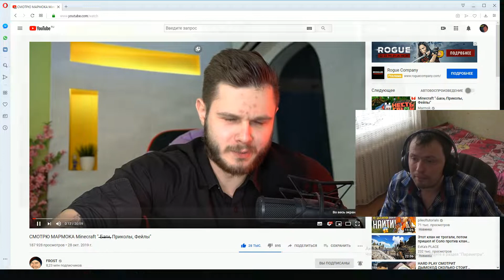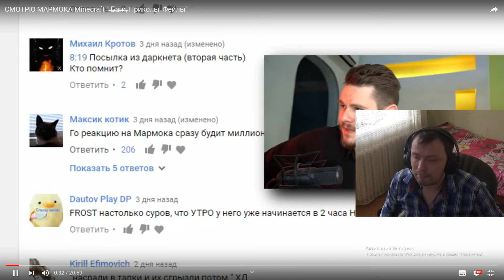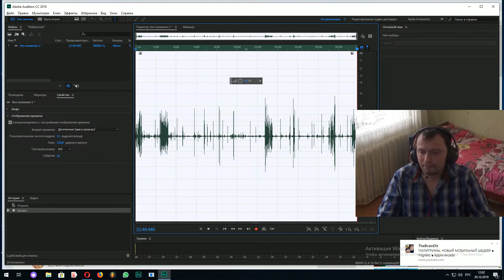Смотрю как FROST СМОТРИТ MARMOKA !